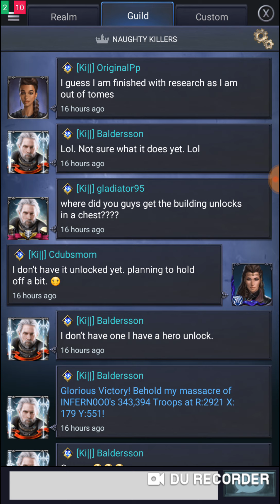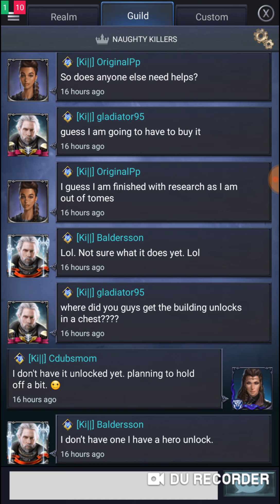Machine zone rants & saving your money. MZ bait and switch - What to expect in FFXVANE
I hope it helps shed some light on what's to come in realms under cit70. Talking about moronic packs they've released AFTER allowing a move for free 😏 Really mz. really? 🙄 DO NOT SPEND YOUR MONEY ON SOMETHING AS SOON AS YOU SEE IT. If you really want one of the items inside the packs, wait a couple weeks and 75% of the time it ends up being attainable for FREE. Don't fall victim to the scam.